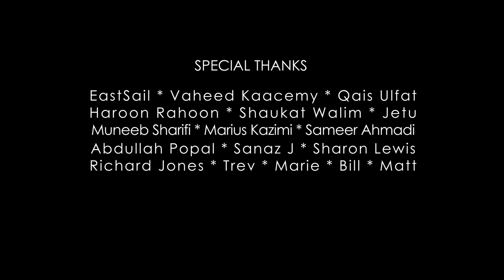SHEKEB OSMANI 'Tabasom' Music Video [HD] - Afghan Music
Shekeb Osmani 'Tabasom' Music Video - Shot in Sydney on the Canon 7D for top Afghan artist Shekeb Osmani